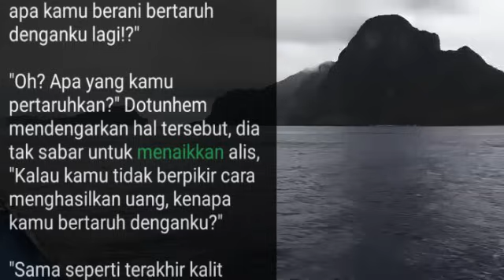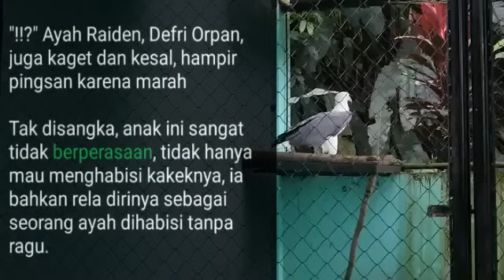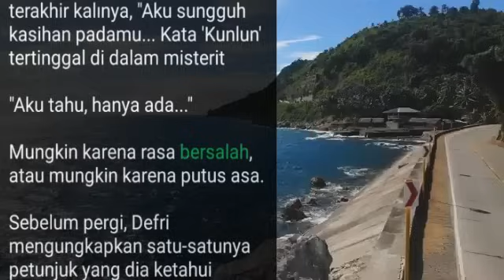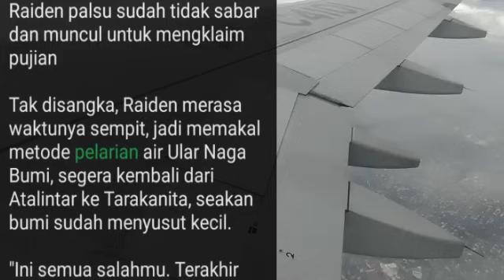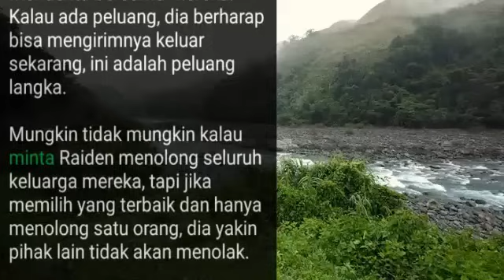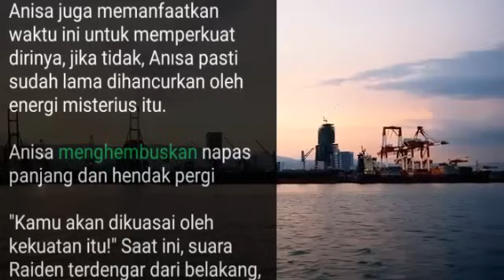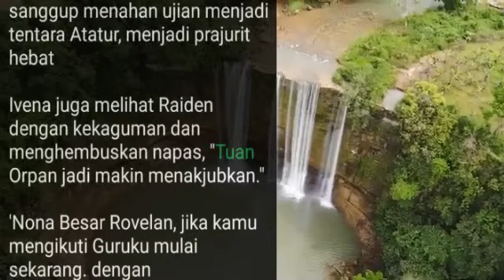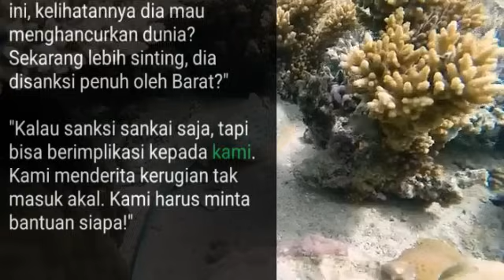Bab 1101-1110 Bertaruh Lagi | King Dragon Overlord, Raiden Orpan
Novel King Dragon Overlord, Raiden Orpan
Playlist Urutan Bab seluruhnya Silahkan klik link berikut: